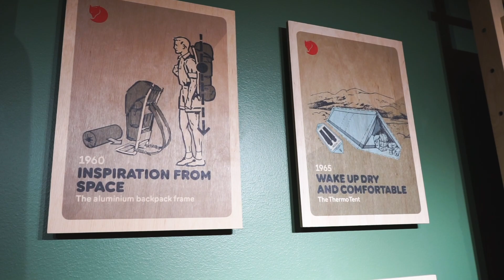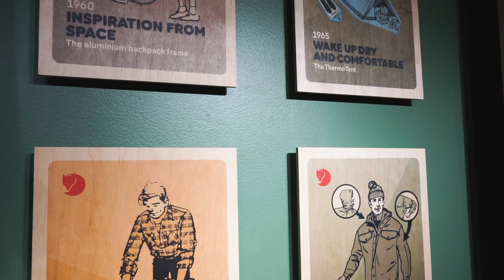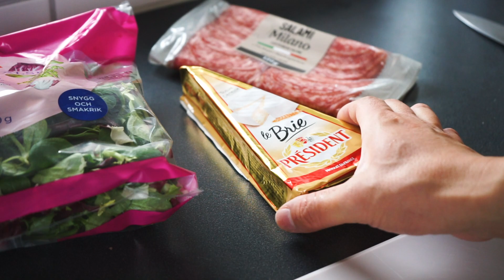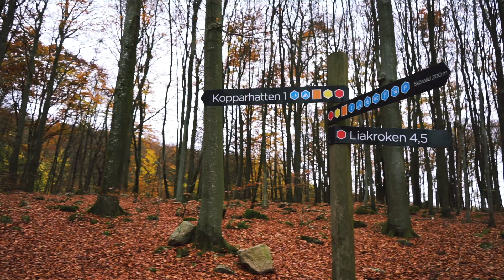A day healed by Scandinavian design and autumn leaves.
Hello. I'm Megane-kun🤓
I went to see the bag of the Swedish brand "Fjällräven" at the outdoor shop in Malme.
The colorful backpack is a masterpiece!

After a lot of trouble, I took my favorite bag and went to the forest on a hill to see the autumn leaves.
I went to an antique country cafe.
I hope you can relax and enjoy the Scandinavian season, which seems to be winter 😊

🇸🇪I am megane-kun who is japanese and living in Sweden.🇯🇵
I introduce about my scandinavian life.